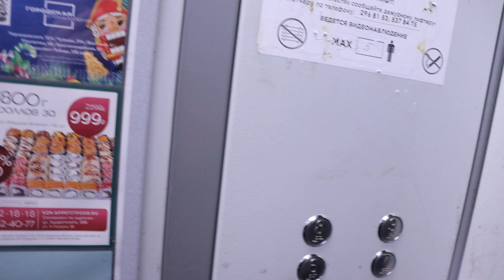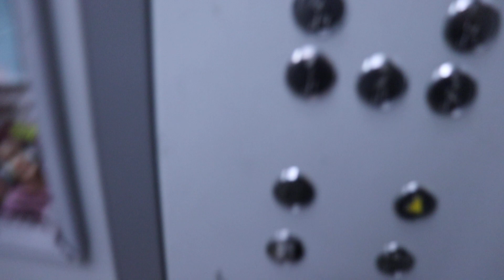Лифт NLM (2017 г.в) Скорость 1-м/c, Грузоподъемность 400 кг.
Время съемки : ‎8 ‎января ‎2022 ‎г., ‏‎14:36:02
Адрес : Казань, Минская улица, 10, Подъезд №1
Год постройки: 1992
Количество этажей: 9
Жилых помещений: 108